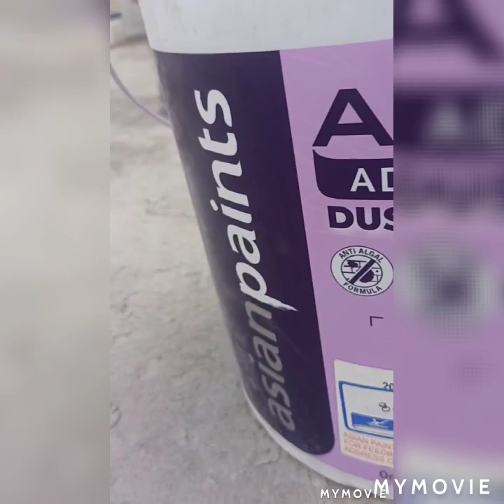assianpaint Exterior Wall Paints Colour Combination & House Paint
With Asian Paints' Interior Design Service, a tailor-made solution that offers design expert consultation, ...